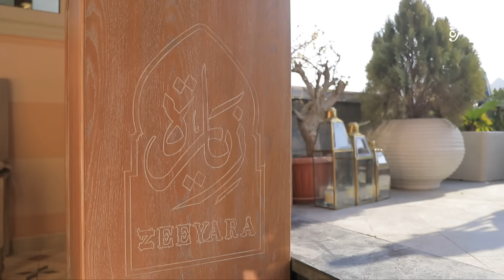مراد مكرم مع الفنانة دنيا عبد العزيز في حلقة جديدة من الأكيل في مطعم زيارة | الاكيل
مراد مكرم مع الفنانة دنيا عبد العزيز في حلقة جديدة من الأكيل في مطعم زيارة | الاكيل 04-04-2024يمكنك مشاهدة مطاعم أخرى هنا في قناة سي_بي_سي_سفرة لمتابعة أشهى الوصفات على